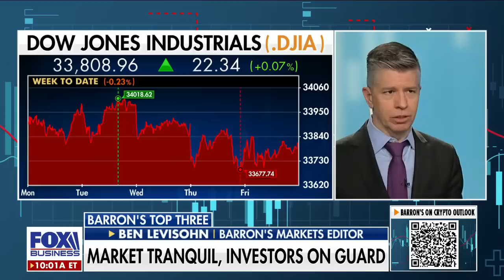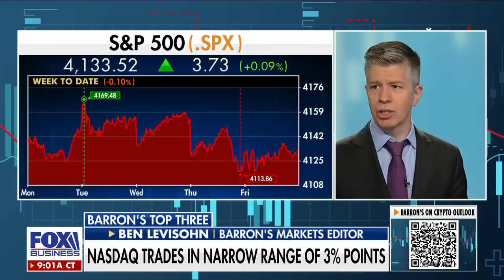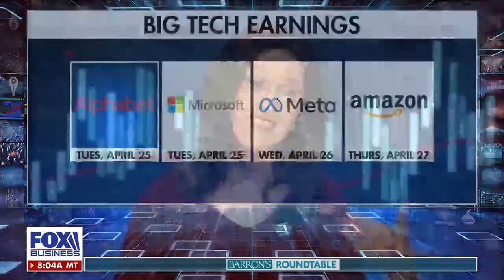‘RUNNING OUT OF TIME’: Ben Levisohn warns of looming debt ceiling’s impact to bond market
Barron’s markets editor Ben Levisohn says the U.S. is ‘running out of time’ to pass legislation on the debt ceiling because the treasury could run out of money by June 15.